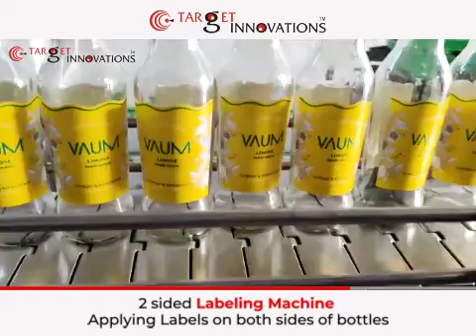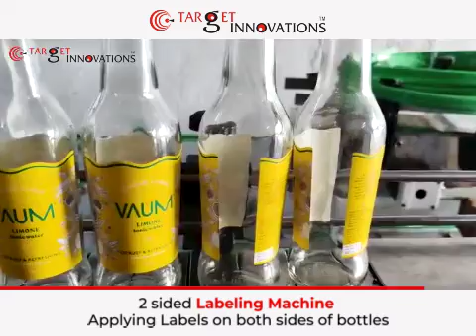2 side Labeling machine for bottles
We Introduce ourselves as more than a reliable manufacturer of packaging machinery &  packing solutions. We manufacture and exports different types of  Metal Detection and Separation Systems, Online Check weighing Machines, Filling, Processing, Packing Machine such as Automatic liquid Filling - with Volumetric & Weighmetic  Machines, Bagging Machine,  Bottle Filling Machine which finds applicable in the field of Juice, Oil filling, Honey Filling, Special Liquid Filling, Syrup Filling, Ghee Filling, Butter milk Filling, chemical filling and Packing machines or as per our clients need.
As a company we have both experience in efficient management of small projects for individual packing machines and in realization of complete packaging lines, where we integrate different filling machines with conveyor systems, palletizing or integrate process equipment in our scope of supply.
Our rapid growth results in enhanced satisfaction via larger inventory, modern manufacturing capabilities and strong engineering and service departments. TARGET INNOVATIONS has earned its industry reputation by manufacturing a full line of custom filling equipment. Our fillers are available as either volumetric or gravimetric systems. Both start as single-head semi-automatic fillers and progress to multi-head automatic lines. With a quick tooling change, each model can dispense products ranging from powders, granules, flakes, liquids, gels and pastes. TARGET INNOVATIONS is known and respected in many industries, including food, pharmaceutical, nutraceutical, chemical and cosmetics. By steering away from proprietary parts, TARGET INNOVATIONS provides its customers with alternate sources for reliable replacement parts at a reasonable cost. At TARGET INNOVATIONS, we value our customers and are dedicated to maintaining relationships to ensure continued satisfaction.
When you work with TARGET INNOVATIONS, your needs will always be met by a technically trained representative, who knows your equipment requirements and applications. Our sales and service professionals have a wide range of expertise on all types of filling systems and in-depth knowledge of our products and services.
To assure our consumers receive the highest quality of customer support, every member of our sales and service staff receives rigorous in-house training on machine design, engineering, construction and operation. We also maintain an extensive database of customers, machines and applications, so we can respond to your specific needs quickly and accurately through phone, fax, email or post.
Our Range of machines  :
INSPECTION MACHINES
 Metal Detection and Separation Machines.
 Inline Check Weighers
PHARMACEUTICAL MACHINES
 Pharmaceutical Metal Detectors
 Tablet De Dusters
 Tablet Inspection Belts
 Multi Mill
 Vibro Swifter
 Blister / Strip De Foiler
 De Blister
 Dust Extractors

PRIMARY PACKING MACHINES

SOLID PRODUCTS

 Form Fill & Seal ( FFS Machines)
 Multi Head Weigher
 Auger Fillers
 Automatic & Semi Automatic Filling systems ( weighmetric, gravimetric & volumetric )
 Volumetric Filling Machine
 Cup Filling Machine
 Semi Automatic Powder Filling Machine

LIQUID PRODCUCTS

 Jar Polycarbonate Rinser filler capper
 Mineral Water Soft Drink Projects
 Bottle Filler Crowner
 Automatic Glass Bottling Machine
 Automatic Bottle Washer
 Automatic Tunnel Pasteurizer and Cooler
 PET Bottles Rinser Filler Capper
 Glass Bottle Washer
 Vitamin Flavored Nutrition Water Plant
 Chiller
 Fillers
 Hot-Melt Glue Labeling Machine
 Sticker Labeling Machine
 Liquid Dairy Products (LDP)
 Beer
 Carbonated Soft Drinks (CSD)
 Juices, Nectars, Soft Drinks, Isotonics & Teas (JNSDIT)

SECONDARY PACKING MACHINES

 Coolers & Warmers
 Taping and Strapping Machines
 Case Packer
 Cartonator
 Shrink Tunnel/Steam Shrink
 Shrink Wrapping Machine
 Industrial Conveyor.